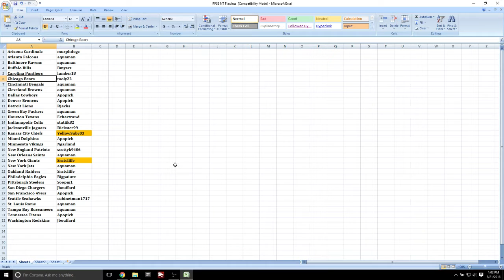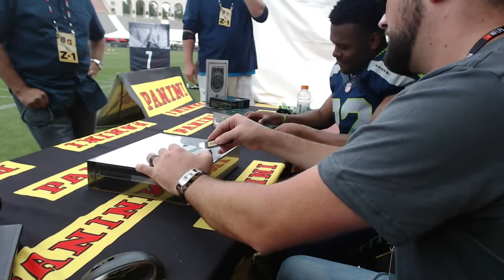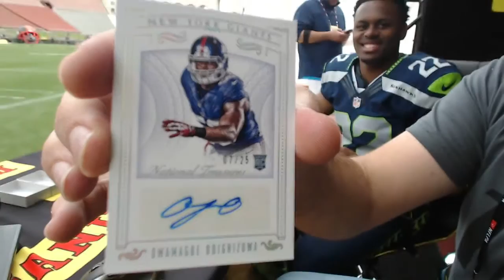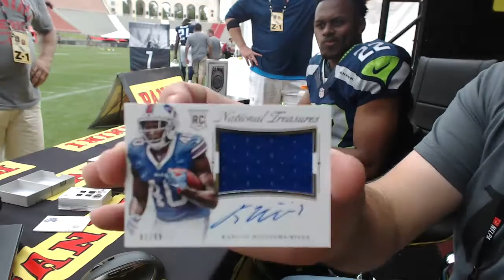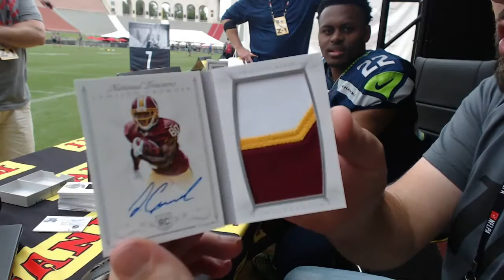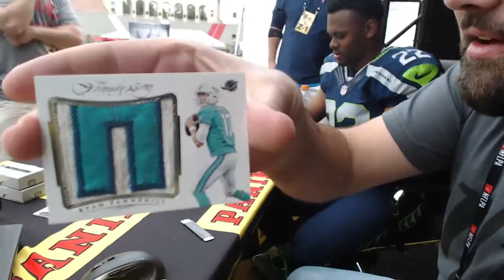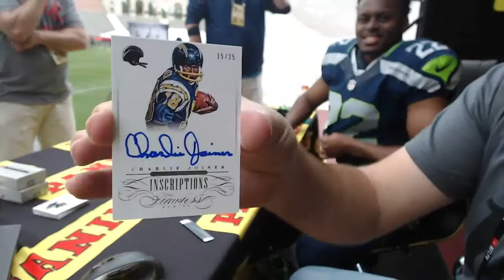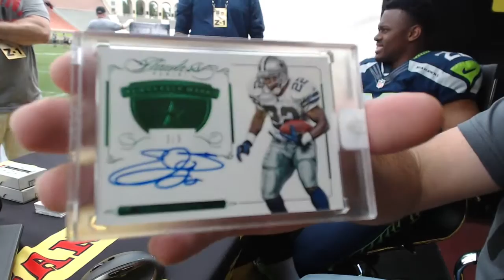2015 Flawless & National Treasures Break (RPS#6) from the LA Coliseum w/ CJ Prosise